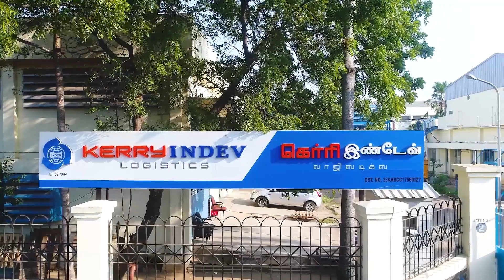இந்த வாரம் சன் டிவியில் அறிமுகமான வரன்கள் | Episode 1155 Candidates Introduction | Kalyanamalai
Candidates:
1) C.M.J Poornasandhar (28) B.Tech Chemical Enginerring - Thuluva Vellala Mudaliyar - 953068
2) J. Hema Soundarya (22) B.Sc.,Pursuing IAS - Chettiyar  - 885008
3) S. Jayanth (32) B.E., M.B.A., M.S.,  - Chozhia Vellalar Pillai - 924786
4) R. Ganesh  (26) B.E., M.B.A.,  - Chozhia Vellalar Pillai - 955702
5) A. Nithya (26) B.Sc., M.B.A., - Senguntha Mudaliyar  - 963007
6) R. Kaleswari (28) BBA., -  Kongu - 966142